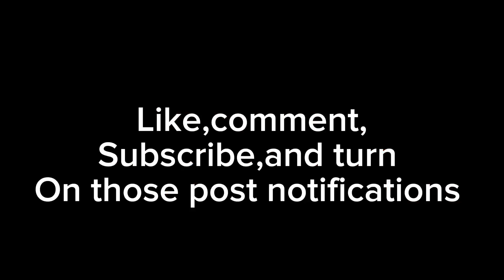Guess who was at the door (must watch)